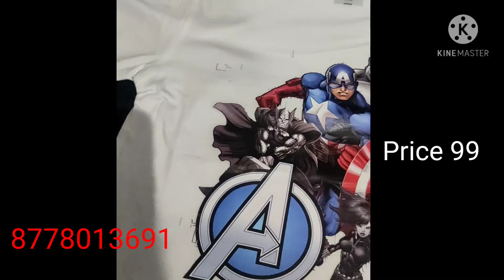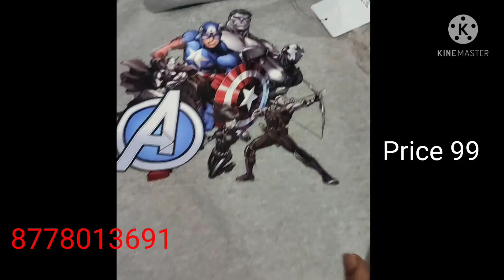Branded Grils boys t shirt.. Single pieces available .. Wholesale sale price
All collection available
Kids, mens, Jewellery wholesale price only